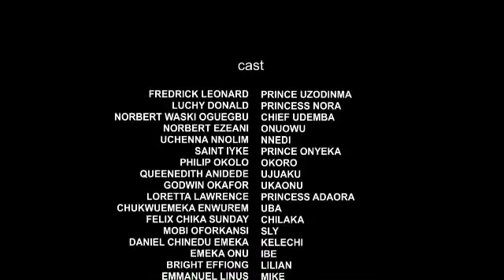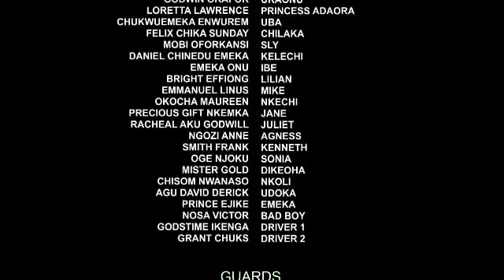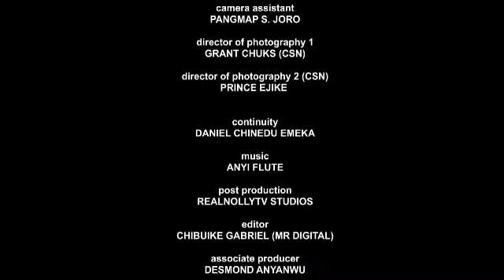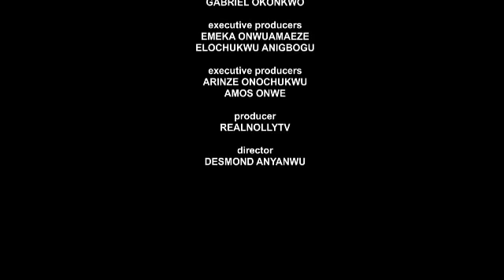HOW THE BILLIONAIRE PRINCE FALL IN LOVE WITH A COMMON MAIDEN IN HIS KINGDOM - NIGERIAN MOVIE